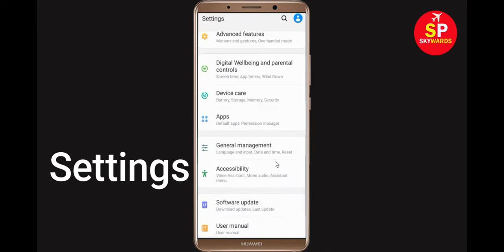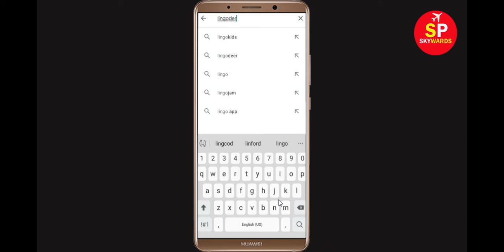Fix "LingoDeer" App Not Working / LingoDeer Not Opening Problem In Android Phone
In this LingoDeer Video Tutorial, i will show you How to Fix LingoDeer App Not Working Problem in Android & Ios Mobile | LingoDeer Mobile App Not Opening Problem Solved. If you want to solve this problem then watch this tutorial and do same, you will fix this issue.